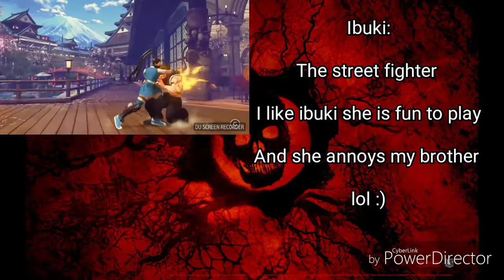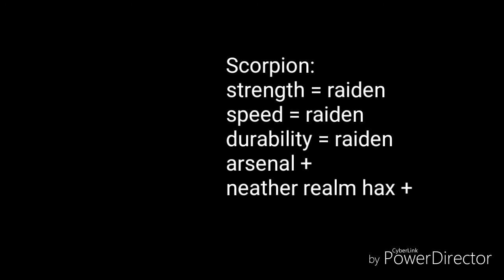Ninja Free For All! COMBO BREAKER